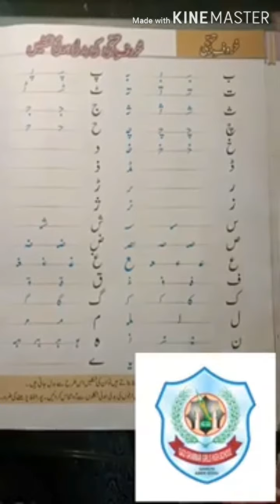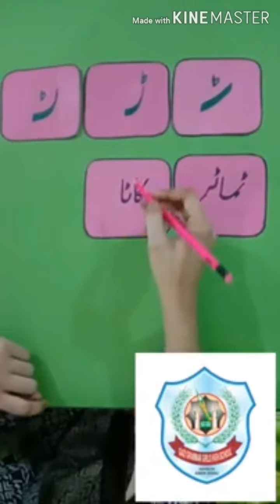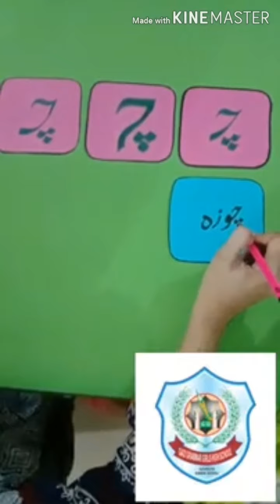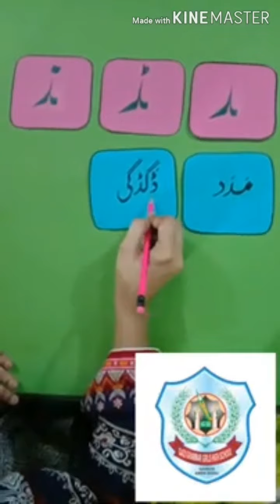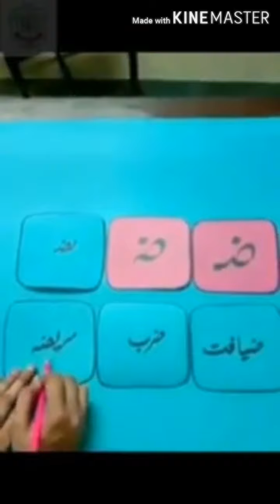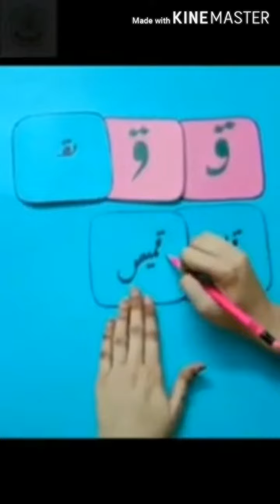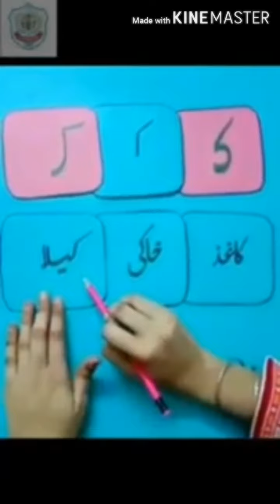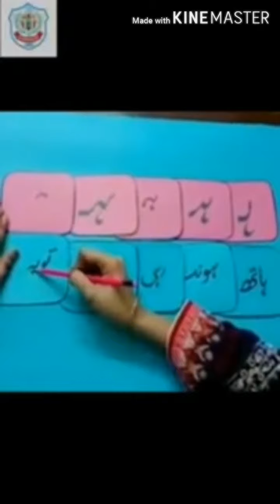جہان اردو صفحہ نمبر 22کی دہرائی